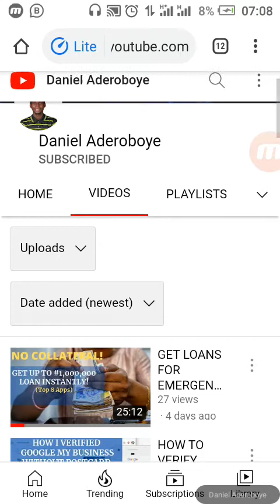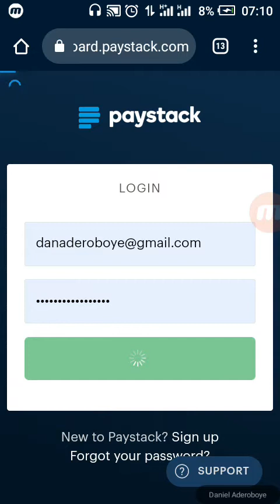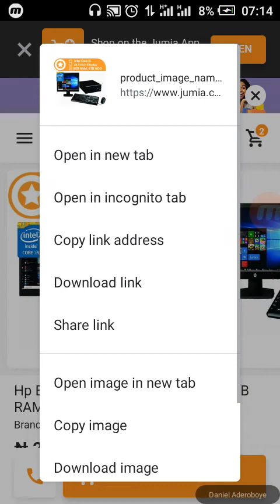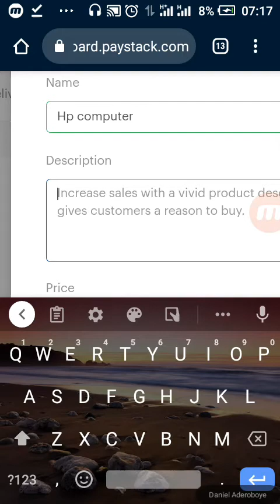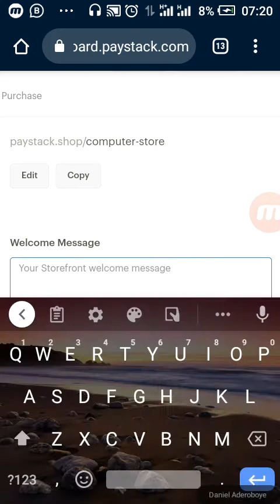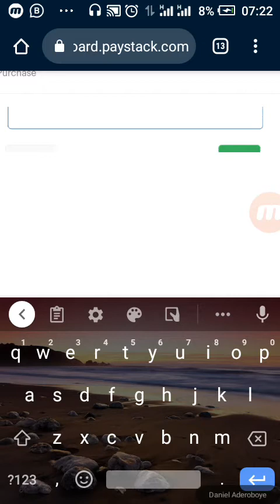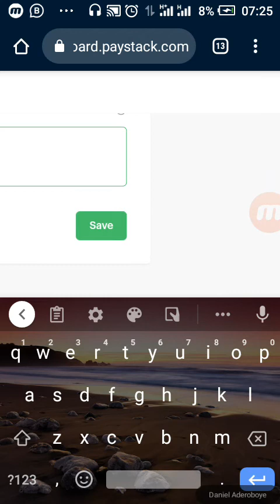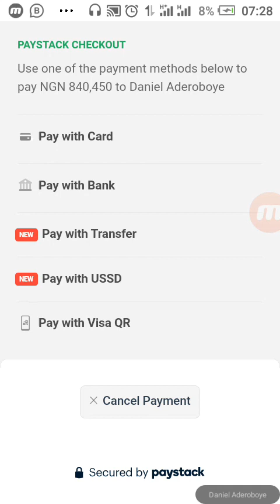HOW I CREATE FREE ONLINE STORE WITH PHONE IN 2021 USING PAYSTACK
Creating a free online store with just your phone in 2021 using paystack is one of the most important steps to take in promoting your e-commerce business.
In this video, you will learn and follow my easiest method of creating an online store in 2021using a fintech application called Paystack.
I will work you through everything in step by step. You will be able to create a successful online store at the end of this video.
Kindly watch the video to the end.
I promise at the end you will be able to create your beautiful online store in less than 10 minutes.

ALSO, WATCH
HOW TO VERIFY GOOGLE MY BUSINESS WITHOUT POSTCARD 2021